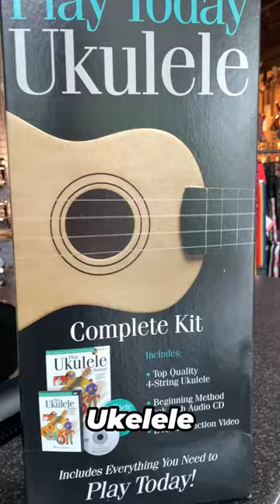Instrumentos para el regreso a clases 🎶✏️⁣⁣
¡Prepárate para el regreso a clases con música en tu mochila! 🎶✏️⁣
Te presentamos una selección de instrumentos que harán que tu experiencia escolar sea aún más emocionante y divertida. 🎒✨⁣
Desde ukeleles vibrantes hasta violines elegantes, pasando por teclados Yamaha de alta calidad, Melódica y libros educativos llenos de conocimiento musical, tenemos todo lo que necesitas para comenzar el año escolar con el pie derecho. 🎶💡⁣
Además, no te pierdas nuestra variedad de instrumentos diseñados especialmente para los más pequeños.⁣
🌟🎻 Descubre estas y muchas más opciones en nuestra tienda y prepárate para hacer de este año escolar una experiencia musical inolvidable. ¡Que comience la aventura musical! 🎉🎹⁣